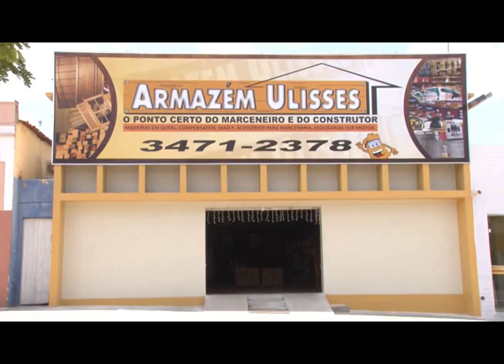Prefeito inaugura novas ruas em Parelhas